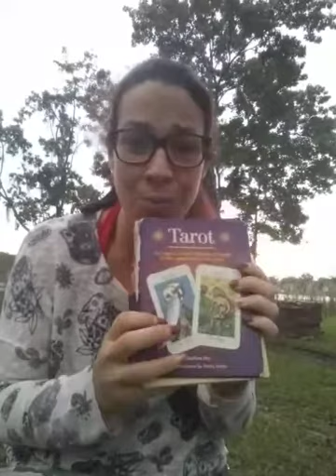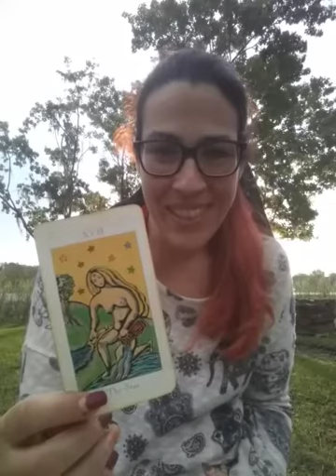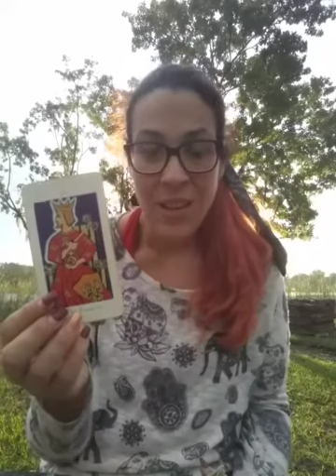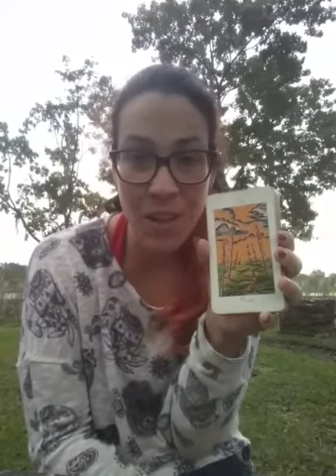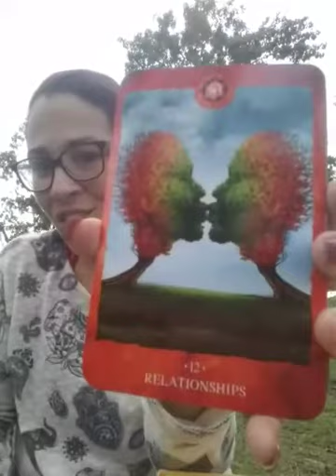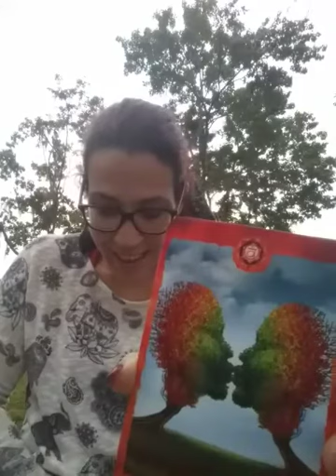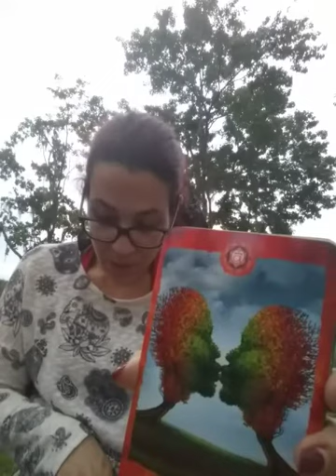October 1, 2017